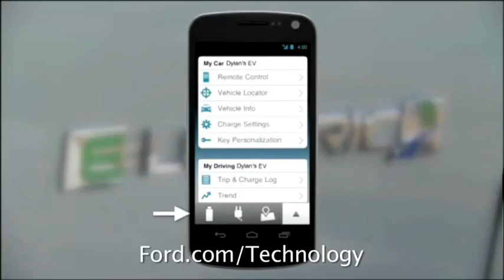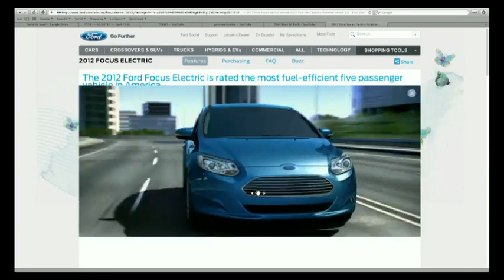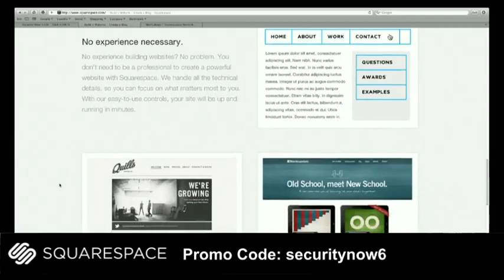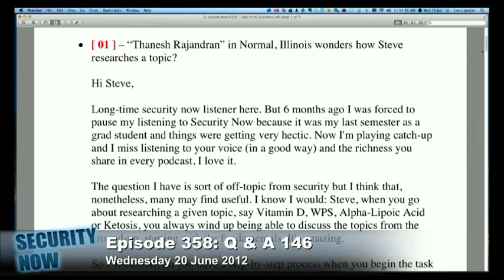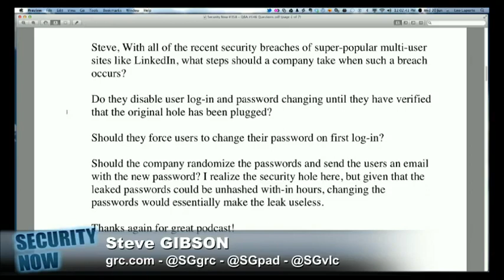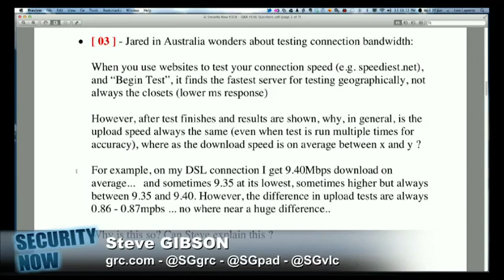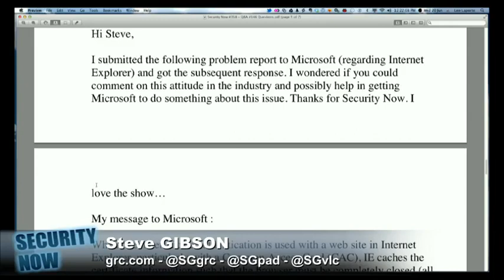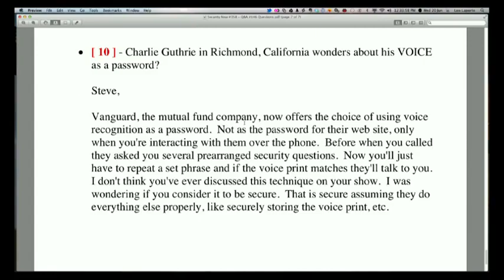Security Now 358: Your Questions, Steve's Answers #146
Microsoft XML Core Services exploit, increased privacy controls in iOS6, your questions, and more.

For 16kpbs versions, transcripts, and note s (including fixes), visit Steve's site: grc.com, also the home of the best disk maintenance and recovery utility ever written Spinrite 6.

Running time: 01:34:46